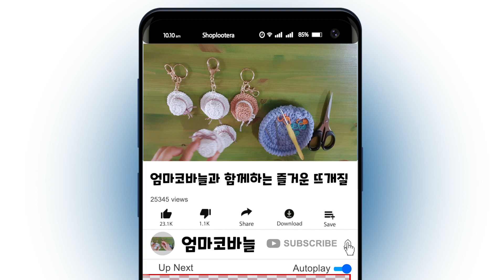[엄마코바늘] 미니모자 뜨기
[엄마코바늘]

샬롬! 엄마코바늘 입니다.
오늘 함께 만들어볼 작품은

 ▶미니모자◀ 입니다!

가방이나 열쇠고리 등 귀여운 장식으로
아름답게 사용할 수 있는 귀엽고 예쁜 미니 모자 입니다.

★엄마코바늘 네이버 블로그★
더 많은 작품을 보실 수 있습니다.

[엄마코바늘]